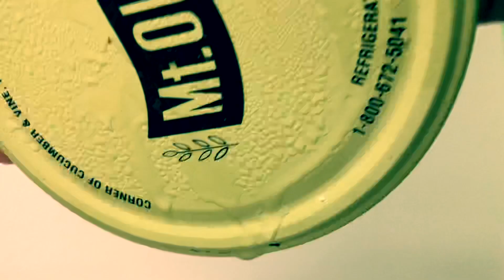5.8B Water Cycle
This is a song that explains the water cycle. Music performed by students at Charlton-Pollard Elementary.